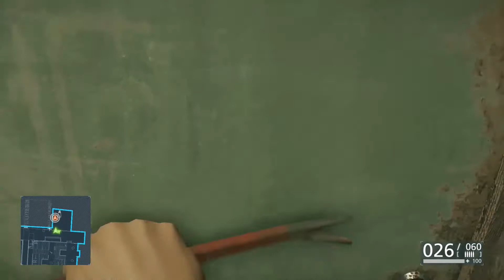Battlefield Hardline #06 › Episódio 3 - Parte 2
Detonando a campanha de Battlefield Hardline, dublada em português! =]

Ep. 3: Isca de Jacaré
"Neste episódio: Apertando o cerco a cocaína, chegamos a outro traficante maior, Neltz. No encalço do bandido, alguns começam a se revelar corruptos."